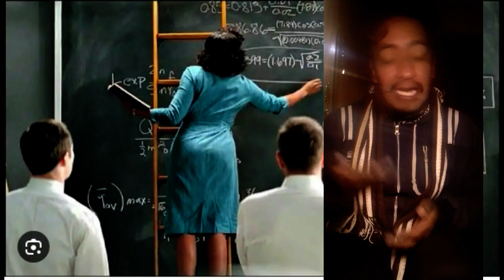Reflexionando sobre cinco películas de matemáticos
- El código enigma
- Una mente brillante
- El hombre que conocía el infinito
- Midiendo el mundo
- Talentos ocultos